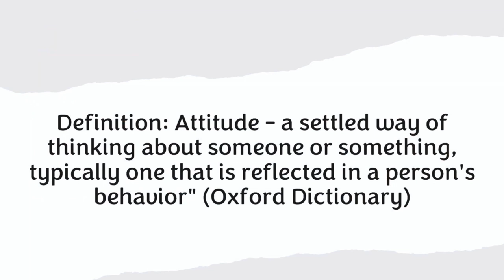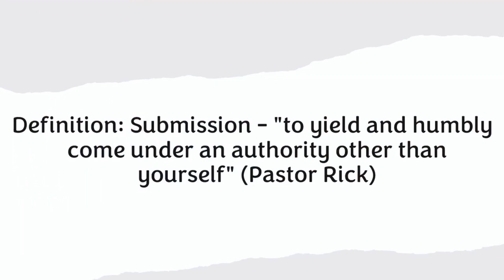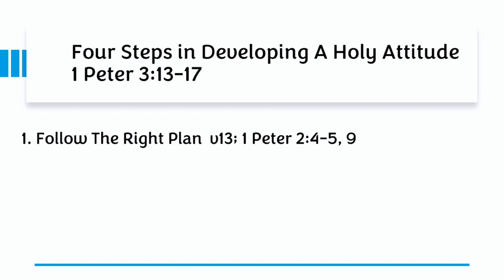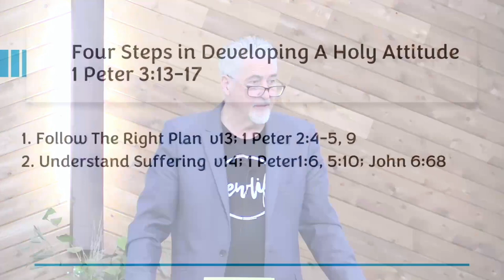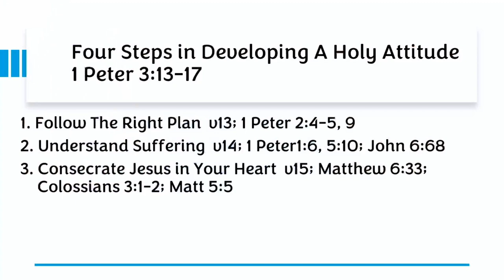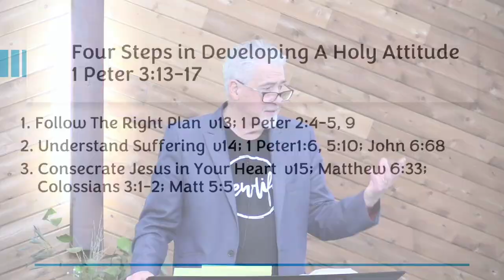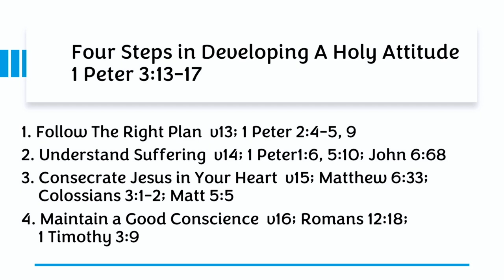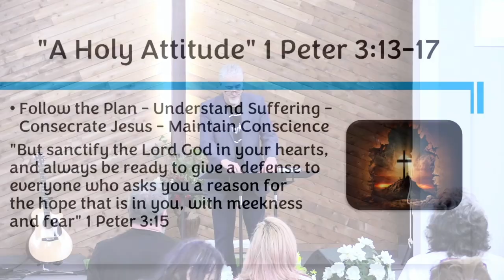"A Holy Attitude" 1 Peter 3:13-17 -4/14/2024